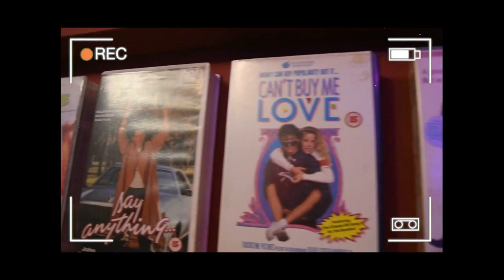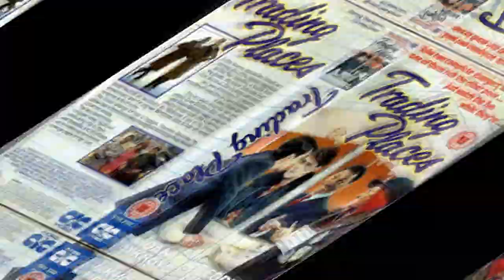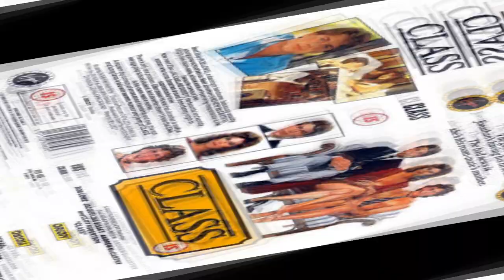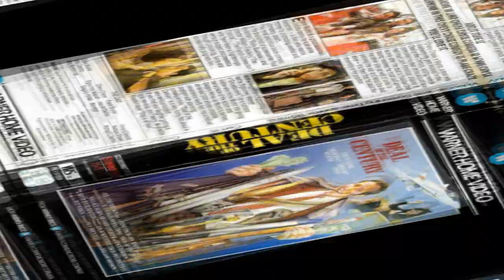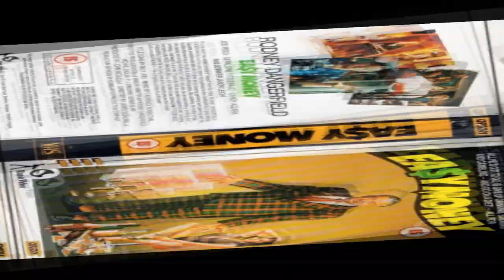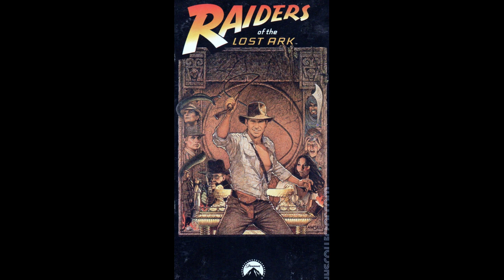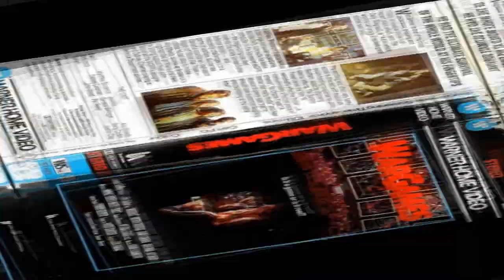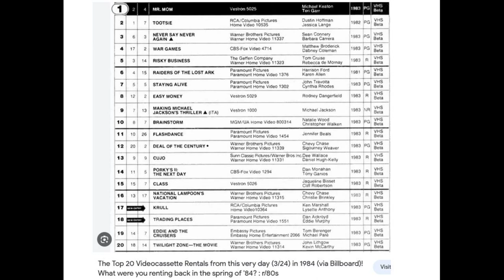VHS Chart Show - Top 20 US Video Cassette Rentals 24th March 1984